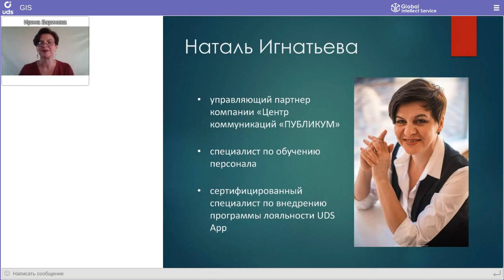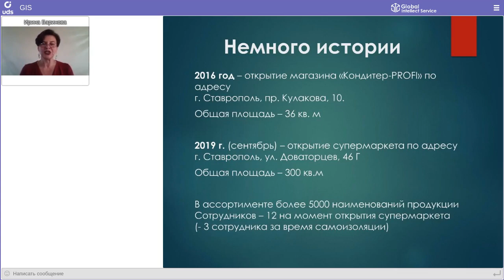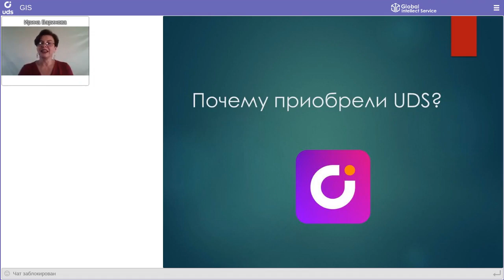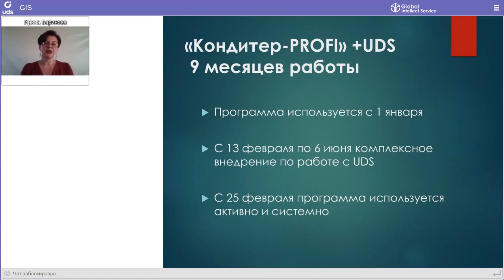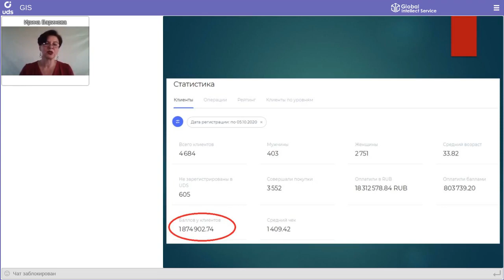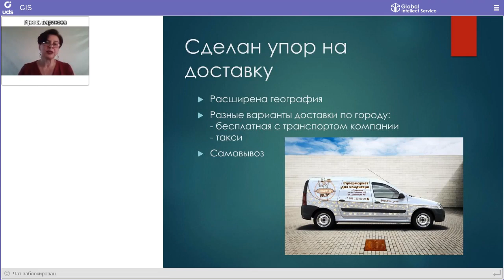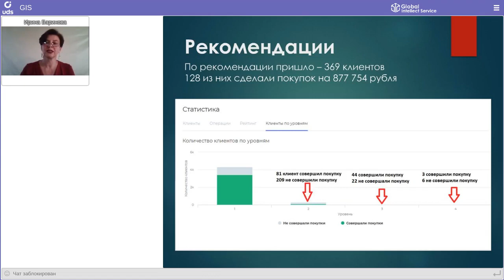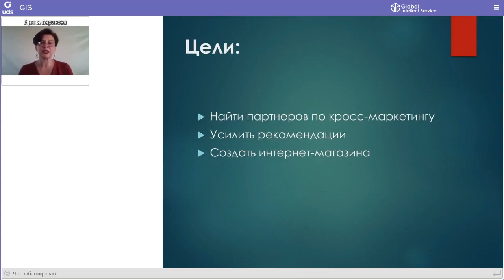СУПЕРМАРКЕТ 🍭ДЛЯ КОНДИТЕРОВ: Как сделать так, чтобы 76% базы совершали покупки?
КЕЙСАРИУМ UDS 7 | Кейс супермаркета для кондитеров «Кондитер-PROFI»
📍Ставрополь
Спикер: 👤  Наталья Игнатьева

• 877 754 р —выручка по рекомендации
• 3 000 клиентов пришли во время кризиса🔥
• источники трафика

Кейсариум UDS — это встреча с интересными компаниями, которые расскажут о своих ярких кейсах и опыте в маркетинге.